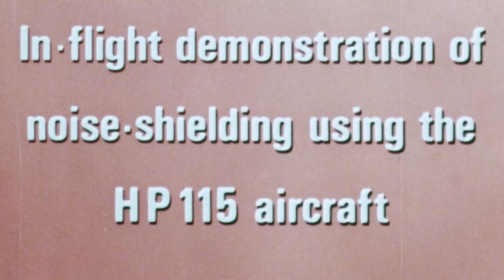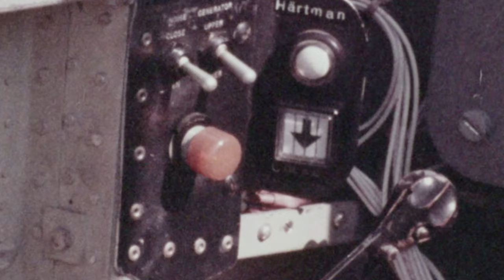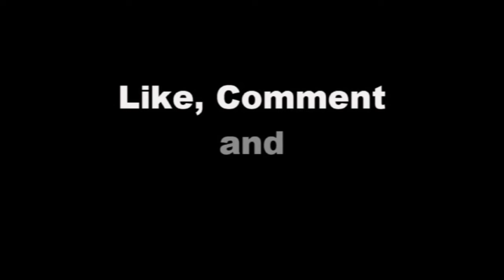HP115 Trials from The Royal Aircraft Establishment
Trials carried out by the Royal Aircraft Establishment into reduction of noise from aircraft.